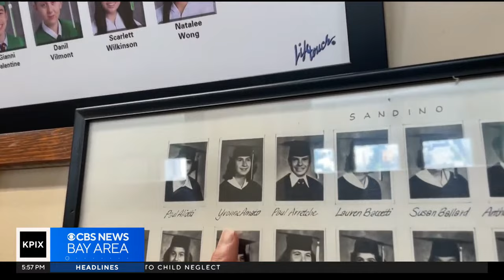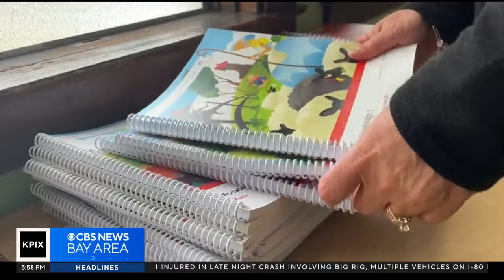San Francisco teacher prepares for her 42nd year at same school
Sharon Chin profiles a San Francisco kindergarten teacher who has taught at the same school for 42 years. (8/15/2023)